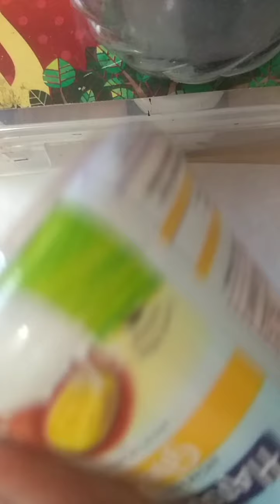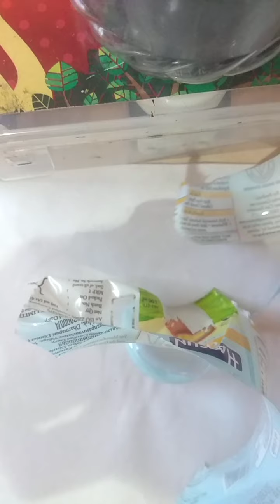Today's craft 2